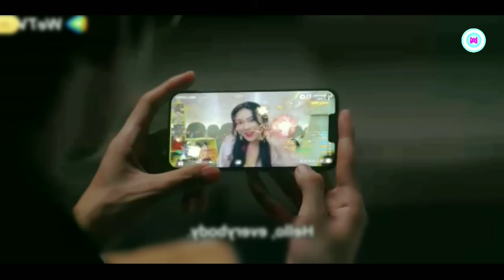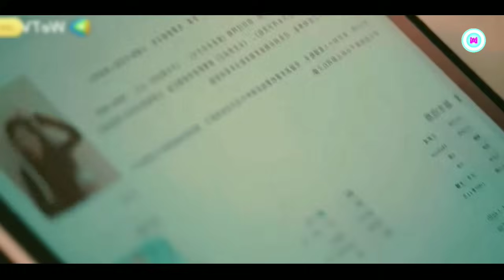রোমান্টিক লাভ স্টোরি 💖 Fall In Love Stockade Movie Explain in Bangla || Korean Drama Bangla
রোমান্টিক লাভ স্টোরি 💖Fall In Love Stockade Movie Explain in Bangla || Korean Drama Bangla 🟤 Movie Story SJ

Fall In Love Stockade Movie Explained Bangla
Fall in love stockade Korean Drama Explanation Bangla
Bangla Movie Explanation Cannel
Movie Explained in Bangla
Movie Story SJ Movie Review
movie story sj Movie Explained